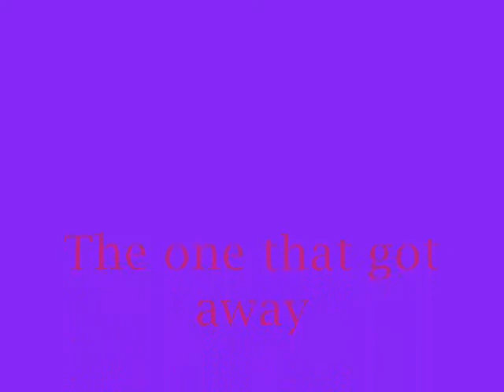Shark Film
A fishing film from Margate City, NJ aboard the O'Beth 2.  A large shark reeled in by Tim Brennan.  Warning the audio is adult orientated.  ha..